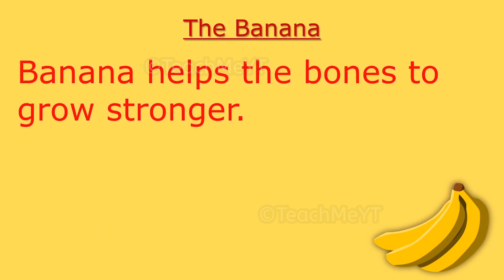The Banana | 10 Lines on The Banana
Here are 10 Lines on The Banana.
~Equipment Used~